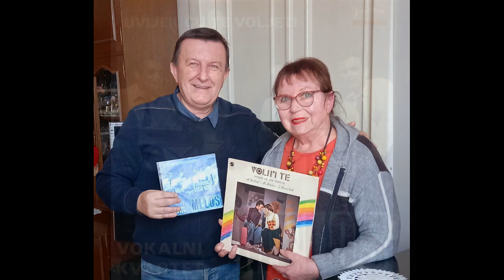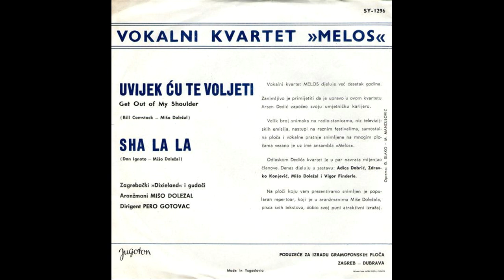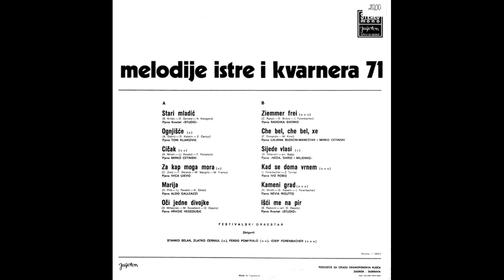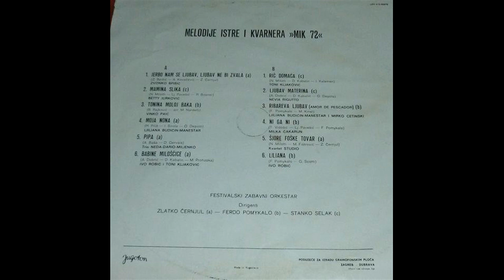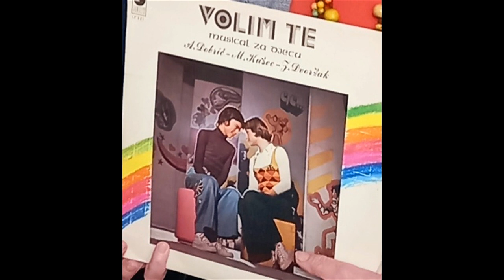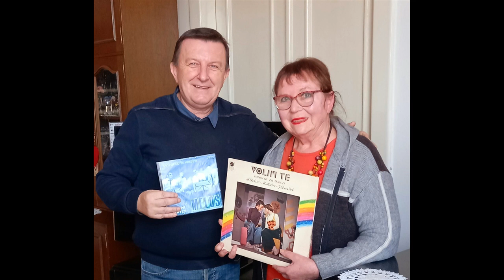Adica Adela Dobrić Jelača, profesor glazbe, skladateljica, pjevačica, glazbenica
Voditelj i urednik dr.vet.med.Damir Škrtić